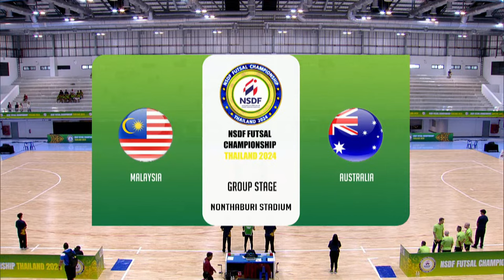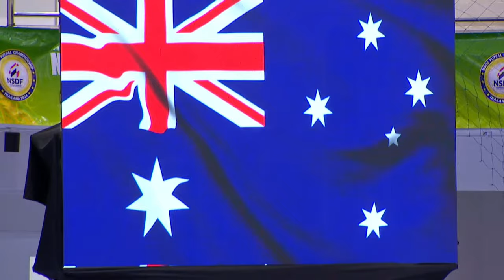🔴 Live NSDF FUTSAL CHAMPIONSHIP THAILAND 2024 | Round 3 Match No.5 MALAYSIA v AUSTRALIA